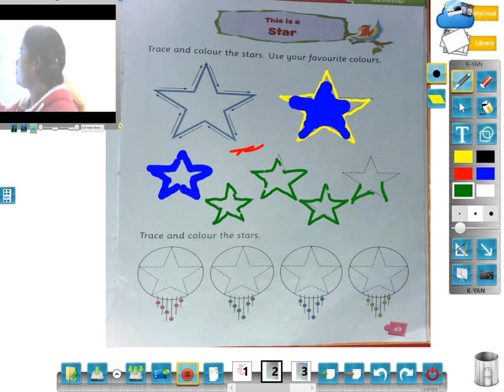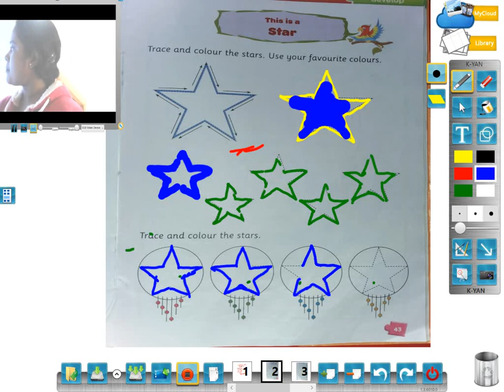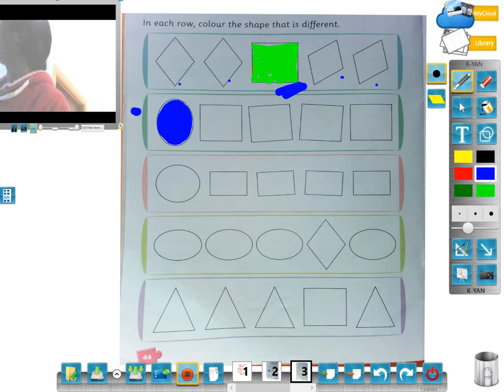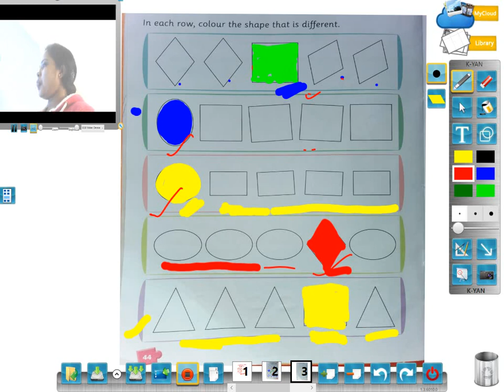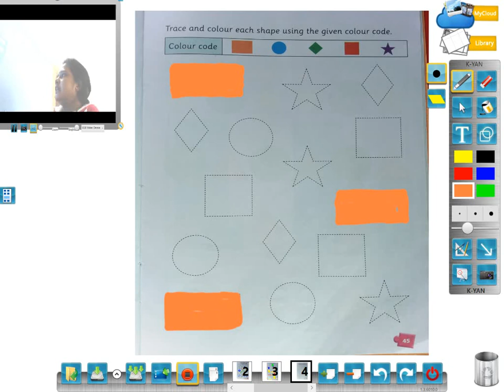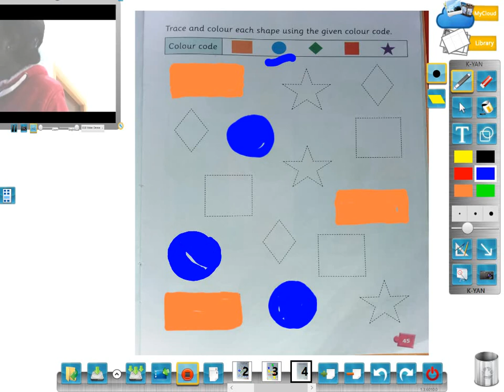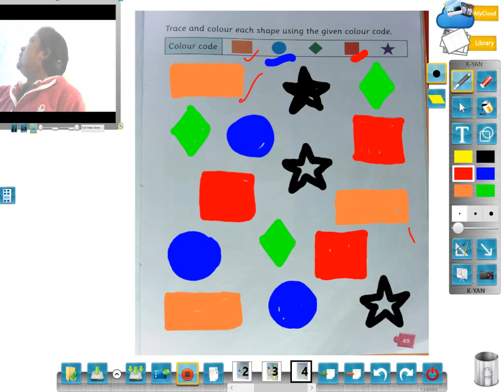CLASS-LKG SUB-MATH (STAR)